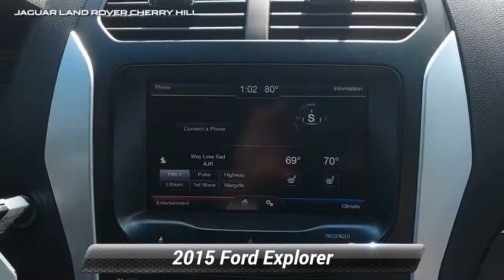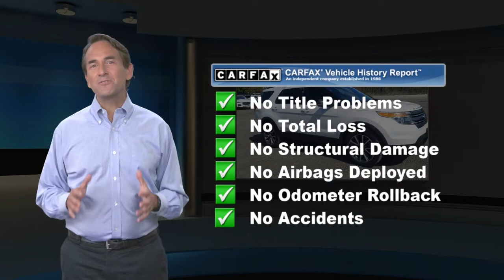Used 2015 Ford Explorer XLT, Cherry Hill, NJ R11737A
2015 Ford Explorer XLT White 4WD. Awards:* 2015 KBB.com Best Buy Awards Finalist * 2015 KBB.com 5-Year Cost to Own Awards * 2015 KBB.com Brand Image AwardsWe have established ourselves as one of the leading Land Rover retailers in the tri-state area with leading customer service and product knowledge. We treat all of our customers as family, and with that, they receive the customer service a family member would come to expect. The entire staff strives to go "Above and Beyond" for everyone who walks through our doors.

[RLVID:6275:1e538b277c727d25:fb941bcfde444b8b:1]